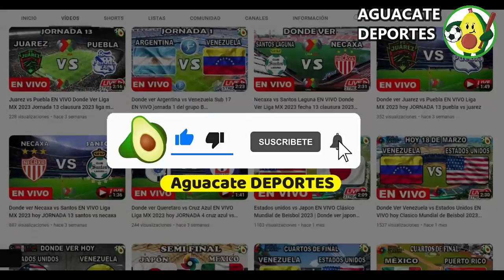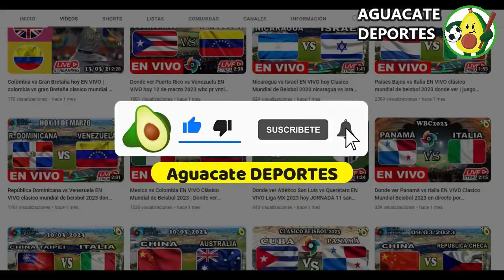León vs Toluca EN VIVO donde ver y a que hora juega leon vs toluca Jornada 13 liga mx apertura 2023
Donde ver el partido entre el León vs Toluca que está dando mucho que decir en las redes sociales como parte de Jornada 13 liga mx 2023, un partidazo que se disputara en el Estadio León, para hoy sabado 21 de octubre 2023 y que indudablemente mantendrá a los hinchas expectantes, leon vs. toluca un encuentro prometedor, cual es el pronostico del partido quien ganara o cuales son las predicciones / prediccion y además ¿En qué horario y en qué canal se puede estar viendo en vivo y en directo? Vamos a conocer todos los detalles.